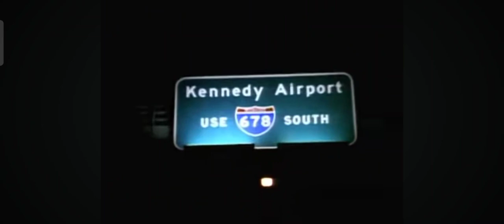Comedy Compilation Mashup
Used Under Fair Usage Policy for Entertainment